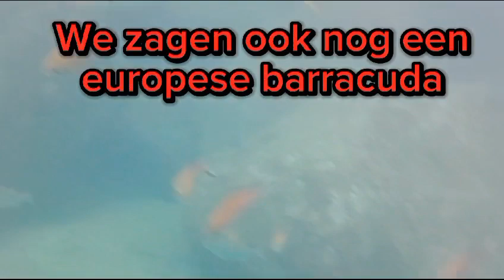Snorkelen in anfi